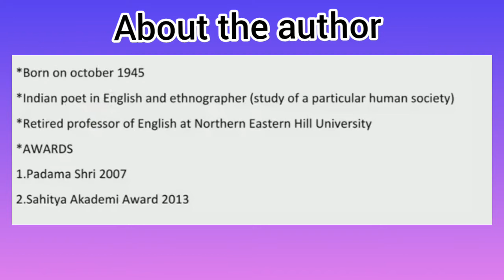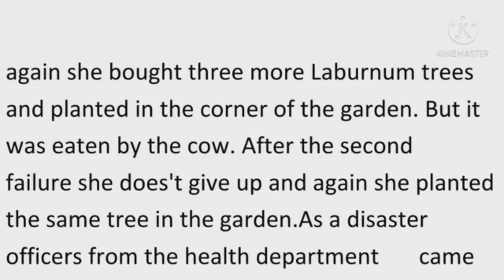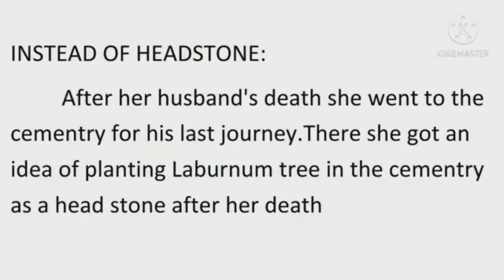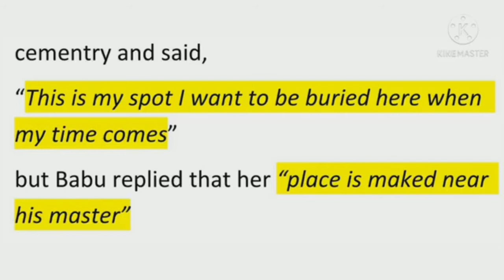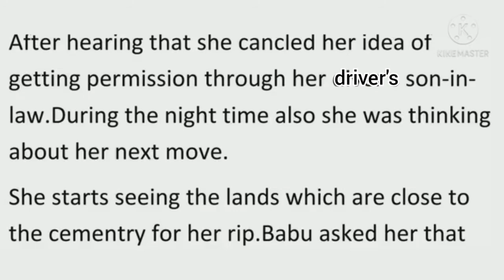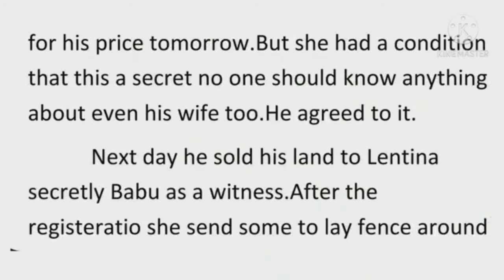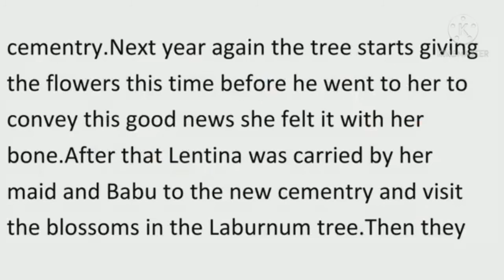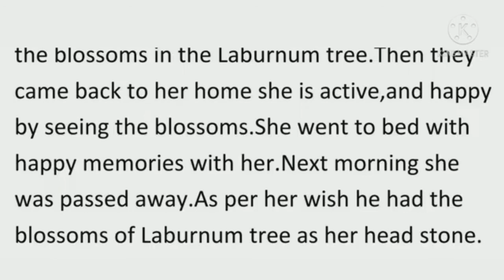Laburnum For My Head|| by Temsüla Ao#Laburnum#For#My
Laburnum For My Head Temsüla Ao BAEnglishcalicutuniversity 5th semester malayalam explanation.The collection brought its author the 2013 Sahitya Akademi Award for English, conferred by the Sahitya Akademi, India's National Academy of Letters.
This class provides you chances to edit it. There are few mistakes correct it and comment about it.